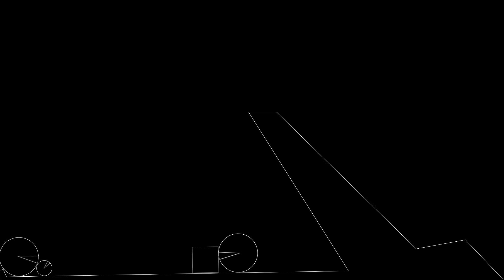AE Physics Simulation nokeyframes